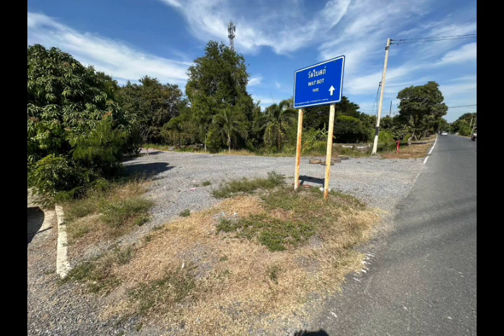ที่ดินราคาถูก 10ไร่ 3งาน โฉนด ขาย 12 ลบ.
ที่ดินสวยๆ
ขายที่ดิน 10-3-9 ไร่  บางกระบือ สามโคก ปทุมธานี  ทางไปวัดโบสถ์หลวงพ่อโตองค์ใหญ่ เหมาะสำหรับทำคาเฟ่ ร้านอาหาร

👉เสนอขาย ไร่ละ 1.2 ล้านบาท
ค่าใช้จ่ายวันโอน ผู้ขายออกครับ🥰